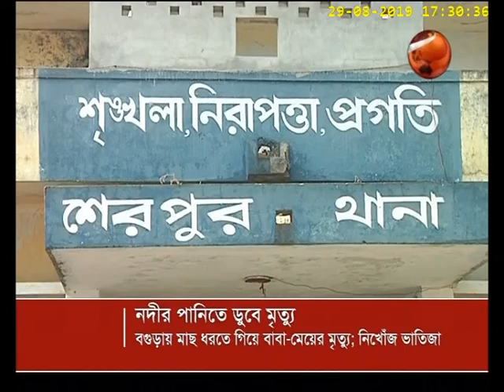দেশ 24 | Desh 24 | 29 August 2019